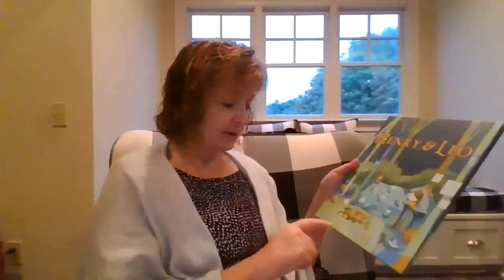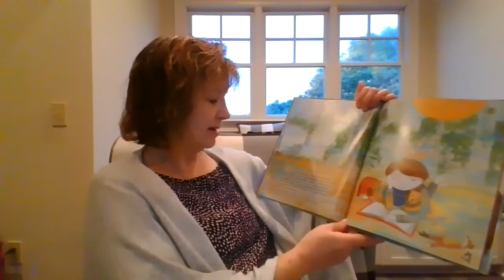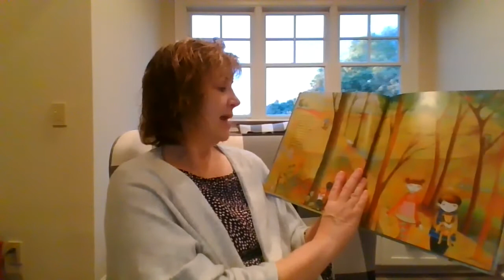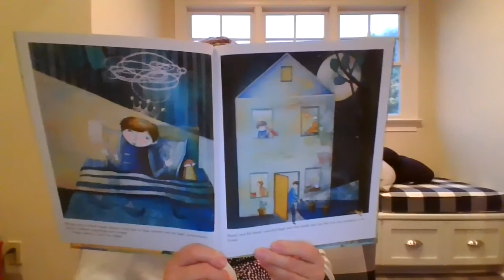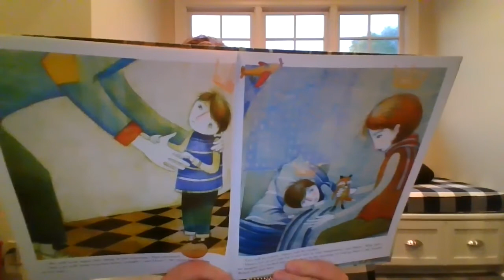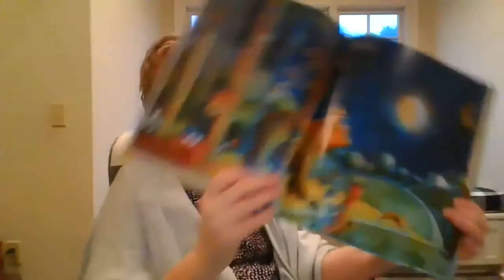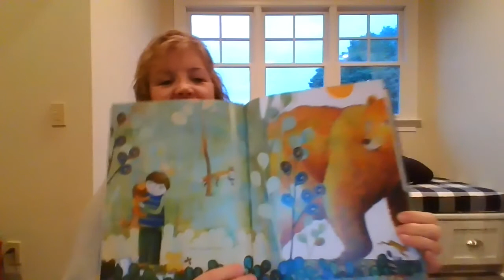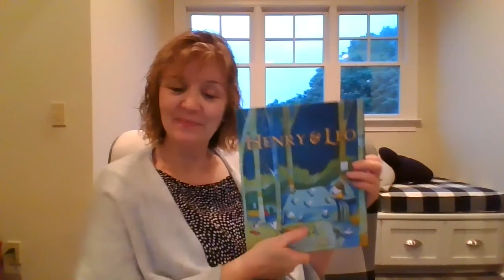K1LeadersRead ReadersLead4 30 20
Henry & Leo
Pamela Zagarenski